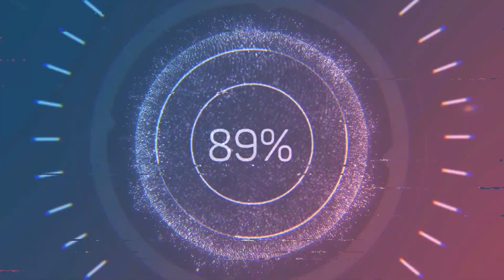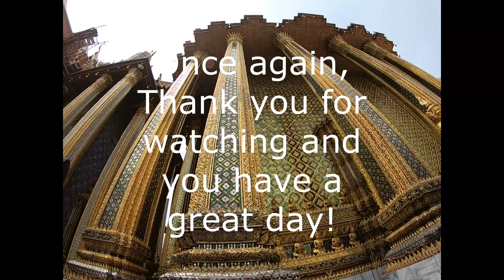TBH I WAS TIRED. Day 6 [Thailand-log#8]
I hope you enjoy this failure video,

ADIOS
-Friendly Kim.